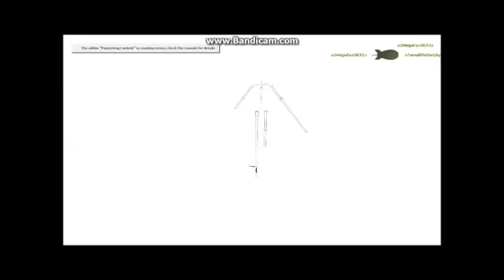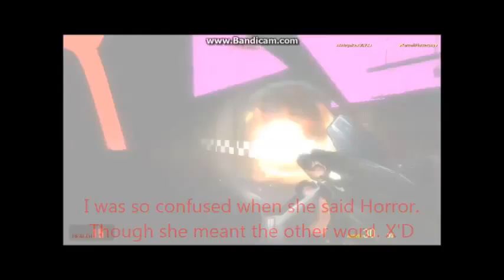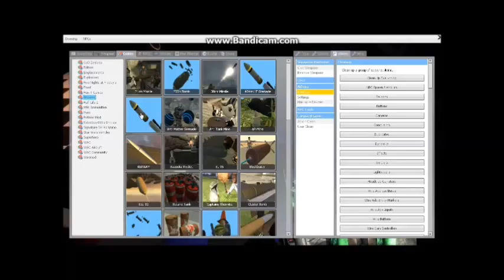Gmod episode 10: Bone editing, Im a zombie! MORE FNAF!